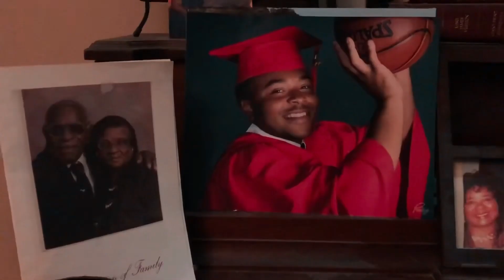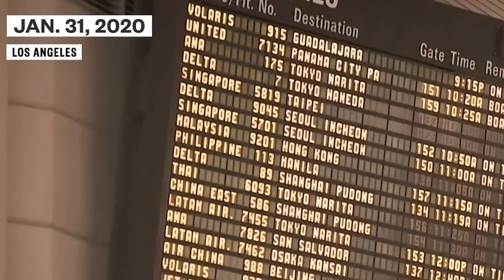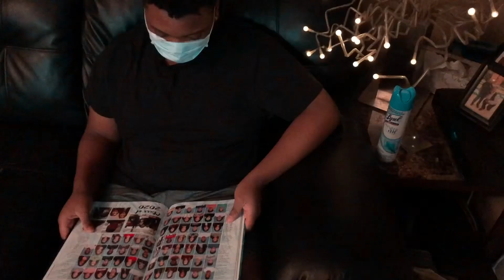CALLIE DAY SINGS “IN TROUBLE”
Callie Day Sings “In Trouble” Written By Monica Hodnett & Theresa Metzger